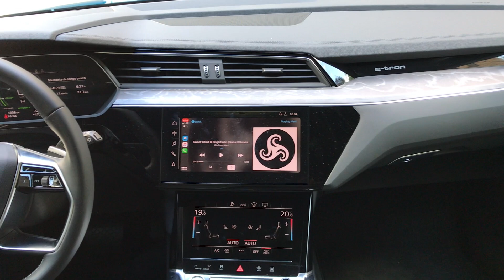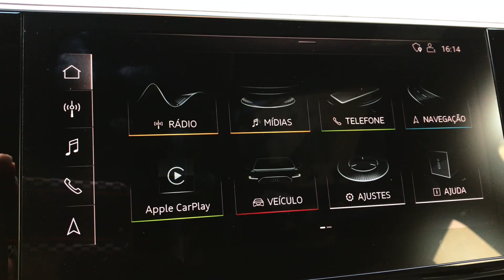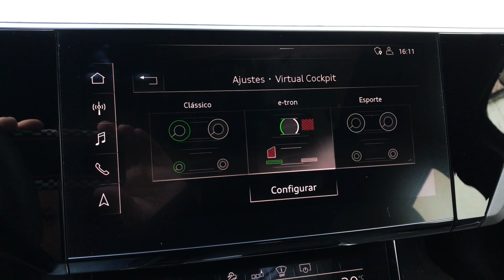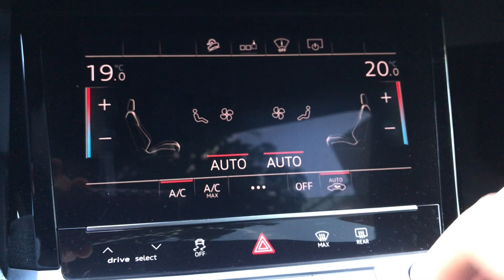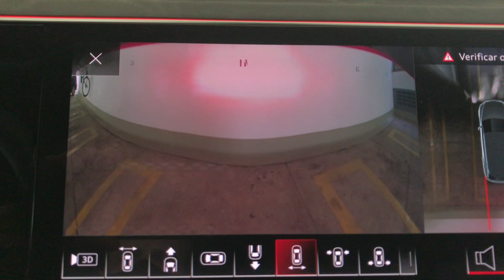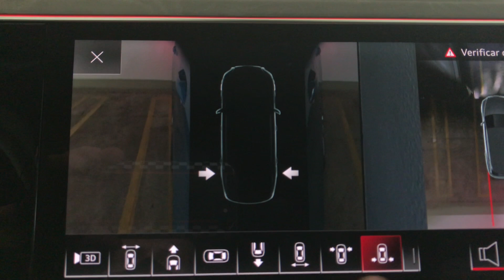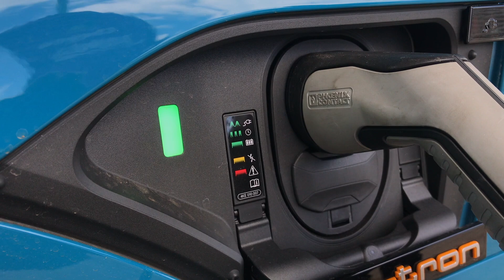AUDI E-TRON VAI VIRAR LIXO NO FUTURO?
@LipePaiga em mais um IC RESPONDE as perguntas que vocês fizeram lá no nosso Instagram (@insidecarstv) sobre o Audi e-tron SUV.